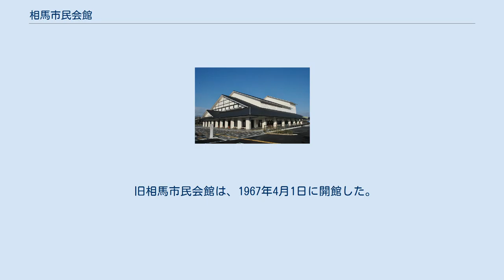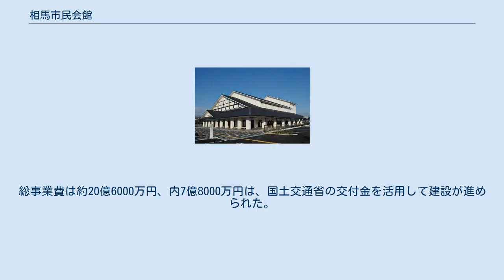相馬市民会館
相馬市民会館（そうましみんかいかん）は、福島県相馬市にある多目的ホール。
 2013年10月7日開館。
 綜企画設計が手掛けた建屋は和風造りの外観であり、城下町をイメージさせる、瓦を使った切妻屋根で構成されている。
2階建てで、座席数922席の大ホールの他、リハーサル兼多目的ホールなどが設けられている。
 旧相馬市民会館の外観。
東日本大震災の被害により使用不能となり、そのまま解体された。
 旧相馬市民会館は、1967年4月1日に開館した。
座席数1,198席を有し、当時、福島県相双地方では最大であった。
以後、40年以上にわたり、この地域における文化活動の中核として、その役割を果たしてきた。
 しかし、2005年8月16日に発生した宮城県南部地震により、天井内のダクトが破損、急遽同年12月まで、修繕工事により休館とされた。
これによる人的被害は発生していない。
 この他にも、設備の破損が随所に見受けられ、この問題がしばしば市議会で取り上げられていた。
 その後、2011年3月11日に発生した東日本大震災により建屋が損壊、使用不能となり、そのまま解体された。
 前記のような状況を考慮し、市では、2010年5月に「市民会館建設検討委員会」を設置、改築を検討してきた。
2011年度中の着工、2013年4月開館を目指して計画が進められていたが、東日本大震災の影響により延期、2012年7月に着工された。
総事業費は約20億6000万円、内7億8000万円は、国土交通省の交付金を活用して建設が進められた。